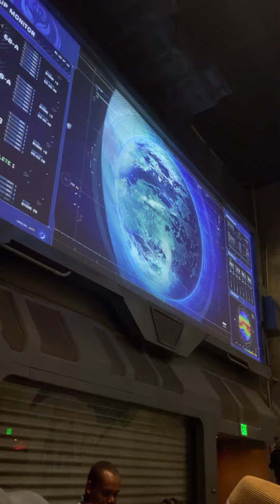Avatar animal kingdom 2022